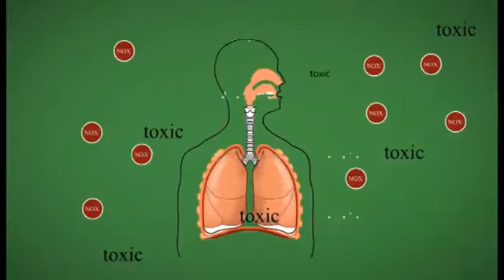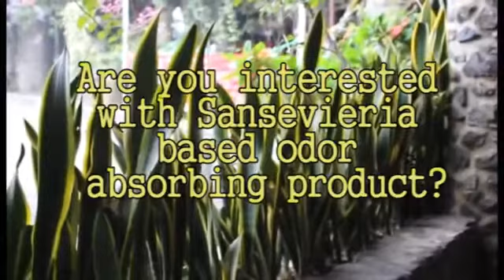6th CPDC Grand Finalist: "ODZORB"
This is a market testing video of "Odzorb", a Natural Odor Absorber.
This product designed by undergraduate students from Institut Teknologi Bandung (Bandung, Indonesia) for 6th Chemical Product Design Competition (one of the series of PetroGas Days 2014), an event that held by Universitas Indonesia.